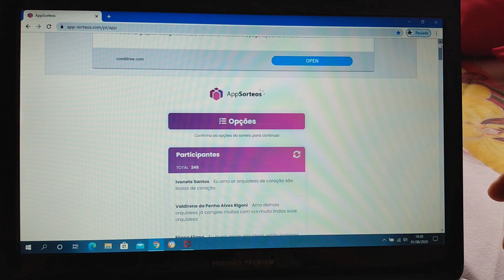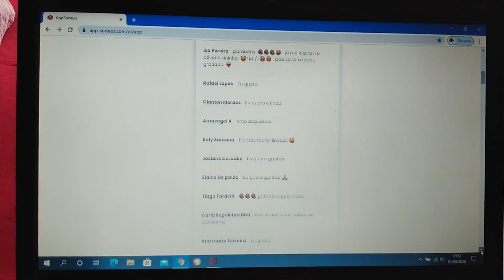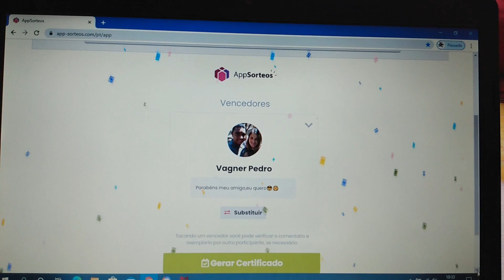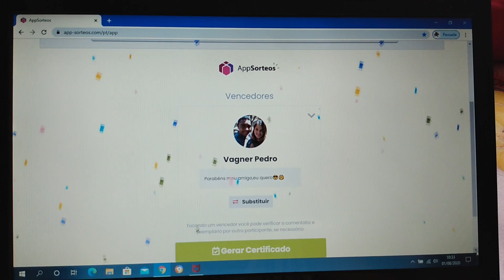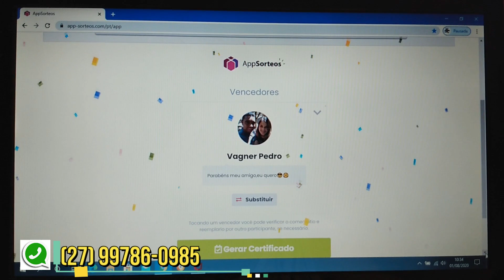Orquidário Monte Negro - resultado do sorteio dos 500 inscritos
Meus amigos estamos lançando este vídeo do resultado do sorteio dos 500 inscritos. O ganhador foi Vagner Pedro, ele mora em Itapeti, Mogi das Cruzes, São Paulo, meus parabéns.
Muito obrigado pelos inscritos e em breve estaremos com novos sorteios.